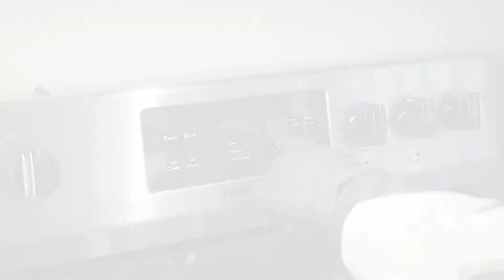Making Chocolate Chip Cookies for the Empire with Biker Scout TB-84207 on the Death Star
For a May the 4th video our squad put a compilation of clips together to showcase how we have been handling the Covid-19 Quarantine.  I thought I would try my hand at backing some cookies from scratch.  I'm not sure it worked out so well...

Baking Chocolate Chip cookies for the Empire.  Star Wars Biker Scout tries baking cookies from scratch on the Death Star.

Showcasing some of the fun we have in the 501st Legion